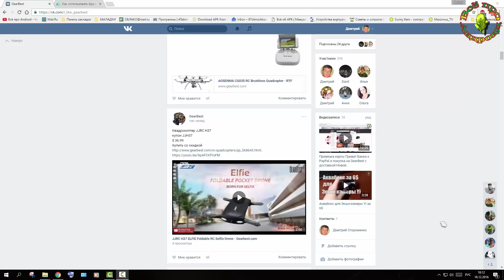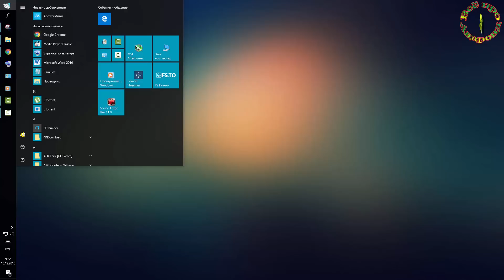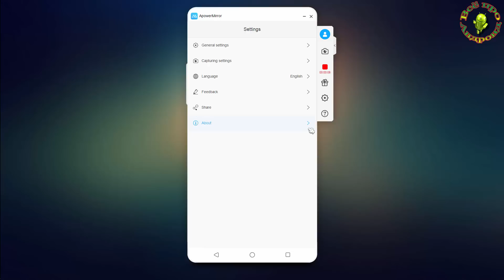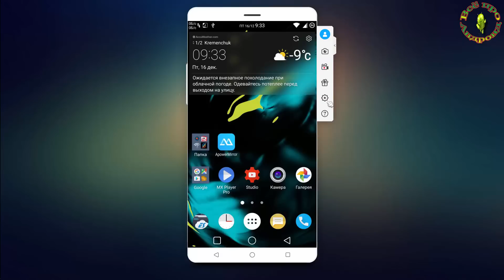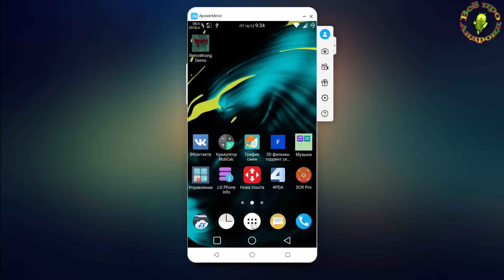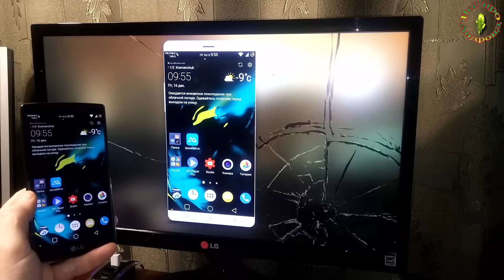Управление Андроид с ПК с трансляцией видео LAN по WiFi и USB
Работает и на IOS но ограничениями